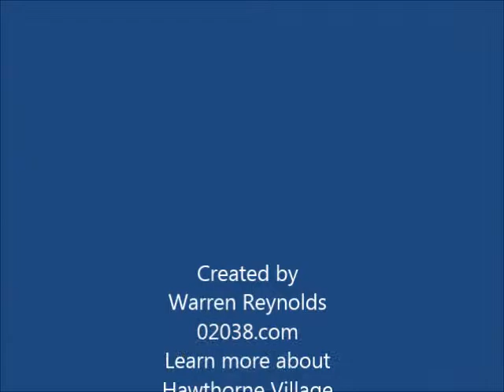Hawthorne Village Franklin MA shopping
Shows the townhomes at Hawthorne Village in Franklin, MA.